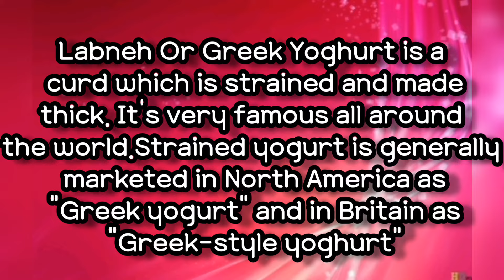Turkish Labneh Recipe || Strained Greek Yoghurt || Only 2 Ingredients!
This is a recipe of Labneh. It is a strained yoghurt famous all around the world. It's very tasty and sour. Try it out and tell us your feedback in the comments below 👇❤️

Facebook page-Azra and Afrah in Wonderland